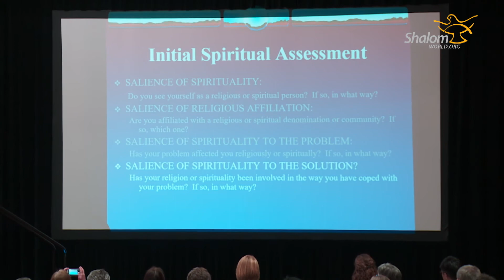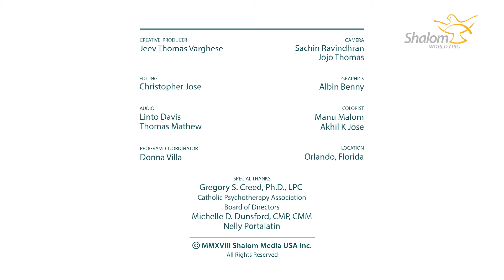National Conference of the Catholic Psychotherapy Association : EP06